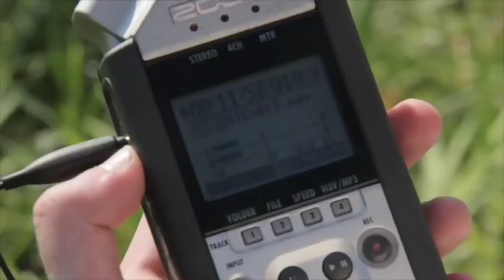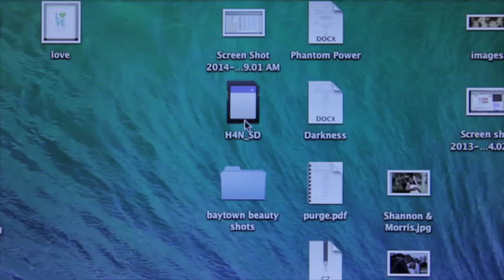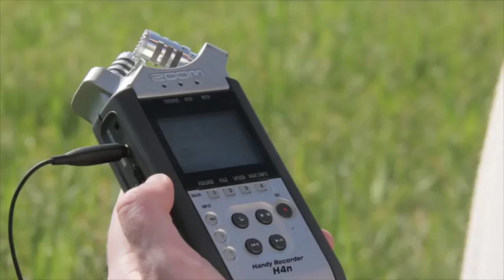BTS MY RODE REEL 2014 Phantom Power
This video is about BTS MY RODE REEL Phantom Power